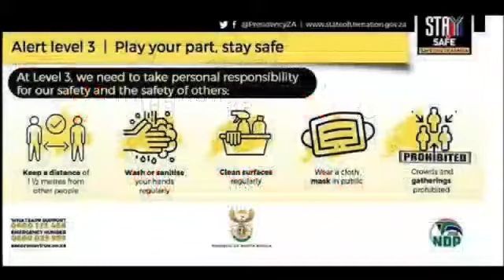A Radio Bulletin: 5 June 2020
Welcome to the A! Radio weekly bulletin.

This week

- Brand SA and ACTIVATE launch youth month with a discussion on constitutionalism
- We send a shout to activators in essential services: Mavis and Devine

- DGMT and Innovation Edge are bringing Covid-19 information to communities.

Catch us again next week!